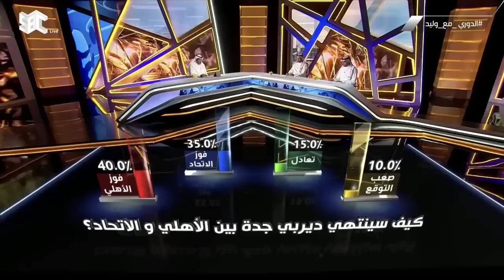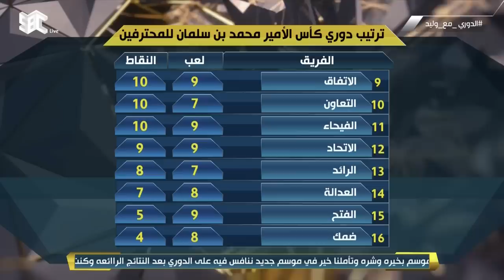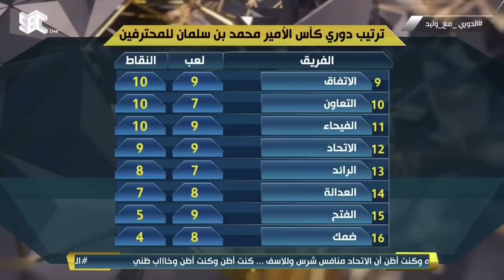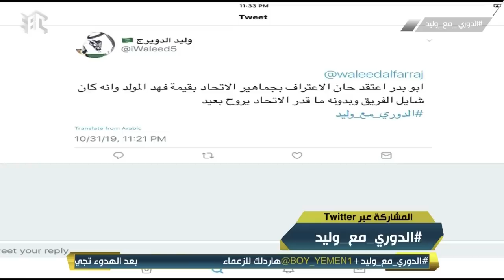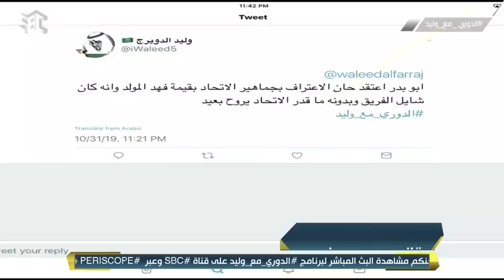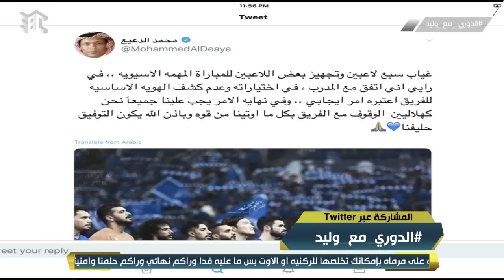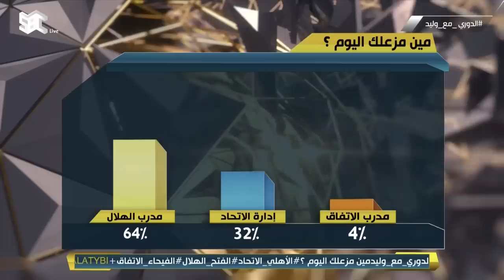برنامج الدوري_مع_وليد يوم الخميس ٣١ اكتوبر ٢٠١٩م